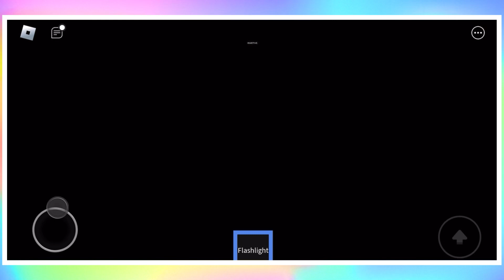Working at a THEME PARK on ROBLOX?!?